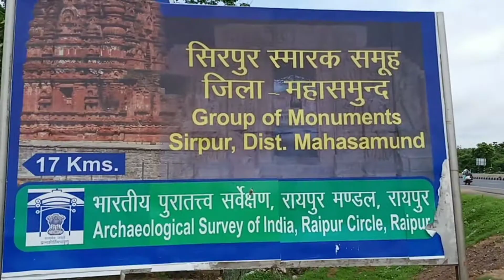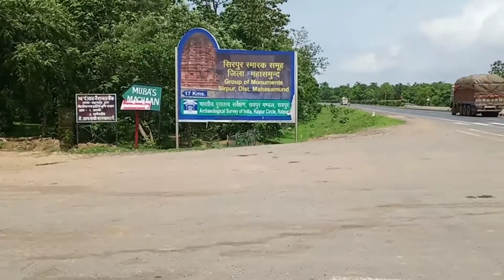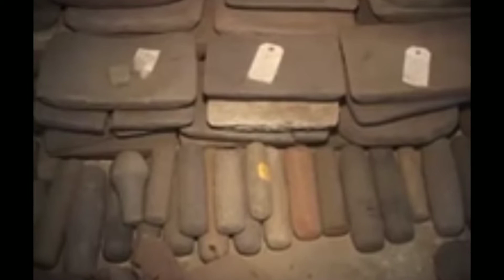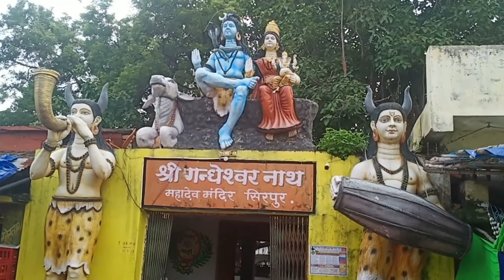सिरपुर हर तकनीक में आगे था। एलियन के होने की खोज हम हज़ारों साल पहले कर चुके हैं।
सिरपुर जिसे पहले श्रीपुर के नाम से जाना जाता था जिसमेंं
 "श्री"का मतलब था लक्ष्मी , और "पुुर" का मतलब था जंगलों से घिरा हुआ। सिरपुर छत्तीसगढ़ की राजधानी रायपुर से लगभग 80 किमी की दूरी में महासमुंद ज़िले में स्थित है। ये पहले छत्तीसगढ़ की राजधानी भी हुआ करता था।
प्राचीन विश्व में सिरपुर दुनिया का सबसे बड़ा व्यापारिक और चिकित्सा का केंद्र रहा है। जिसमें दुनिया के बड़े बड़े व्यापारी यहां व्यापार करने और सामान खरीदने महानदी के रास्ते कटक होते हुए बंगाल की खाड़ी से पूरे उत्तर पूर्व एशिया से और सड़क के रास्ते सूरत होते अरब के देशों से लोग आते थे।
इसका सबसे बड़ा सबूत यहां खुदाई में मिले बाज़ार में मिला है जिसमें 48 अन्नागार 20 आयुर्वेदिक स्नानकुंड 10 बिस्तरों वाला अस्पताल मिला है। जो ये दर्शाता है कि ये उस समय का सबसे बड़ा बाज़ार था।
आज के ज़माने में जो हम vaccum technique की बात करते हैं वो हज़ारों साल पहले हम उपयोग  कर चुके हैं। इसका सबूत आपको खुदाई में मिले सुरंग टीले में मिलेगा । जिसको आधुनिक तकनीक से बनाया गया था।
और अब तक का सबसे बड़ा दावा इस खुदाई में जो
किया गया है वो है यहां एलियन के पके हुए मूर्ति का मिलना । जिसमें डॉ अरुण कुमार शर्मा  जी ने दावा किया है कि ये मूर्ति 26सौ साल पुराना है इससे ये साबित होता है कि हमने हज़ारों साल पहले एलियन के होने की खोज कर चुके हैं

सिरपुर की खुदाई में मिली जगहे।
अगर आप सिरपुर जा रहे हैं तो वहां जाकर आप गााडइ ज़रूर करें।
Sirpur your guide by MendisTaanvlog

very thanks to dk808 Bhai for wonderful clips